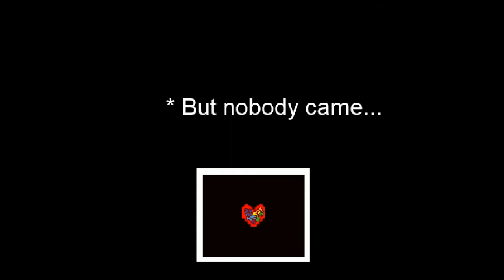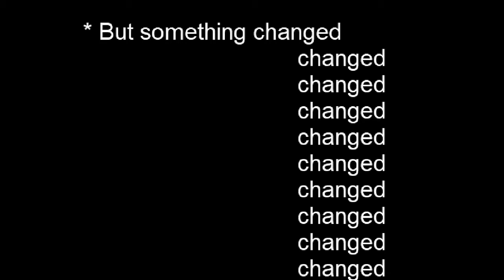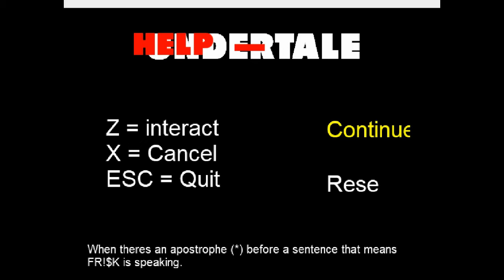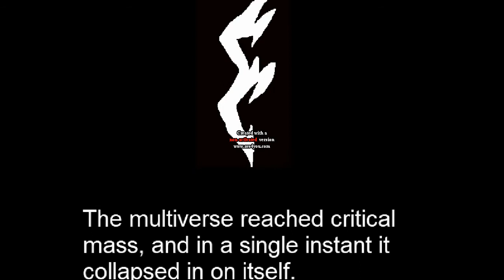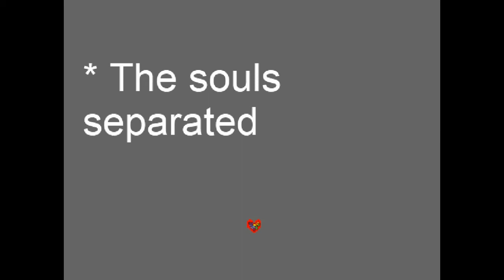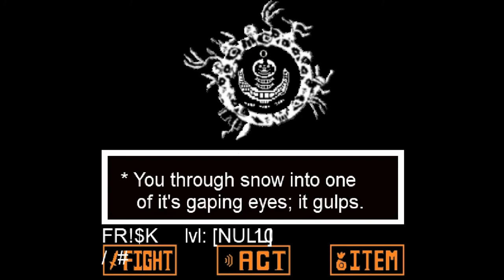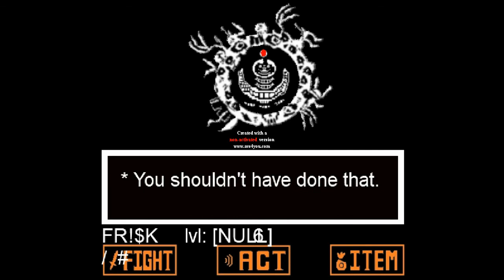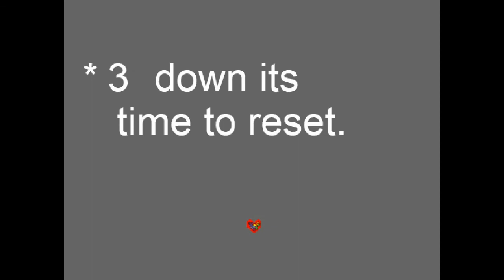HELP_Tale - Parte 1 (+13)